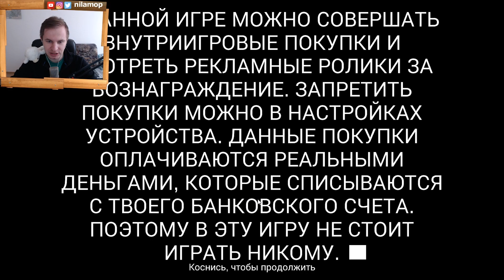№1038: ПОБЕДИЛ РОДИТЕЛЙ СТЕНА - South Park Phone Destroyer #2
На моем пути появился Стэн, и я его победил, хотя он и в вязал в этот бой своих родителей. Карточная игра Соус Парк хорошая и прикольная. Ее можно найти в google play и app store и бесплатно скачать.